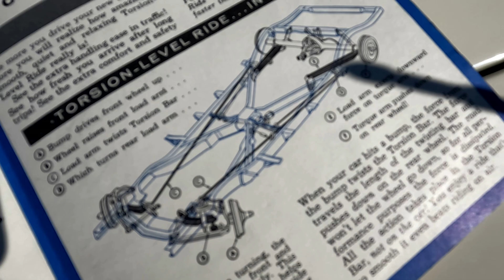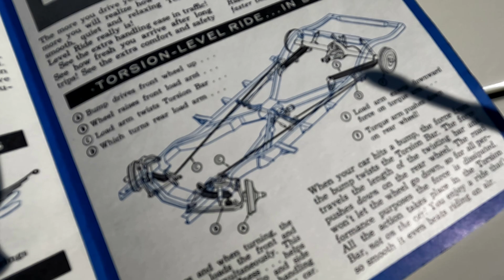Packard Torsion-Level Suspension explained and demonstrated.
We put the 1956 Packard Patrician up on a lift to show you the amazing design of the famous Torsion-Level automatic leveling suspension system.

By 1955, the Packard Motor Car Co. was doomed. Despite a hopelessly optimistic buyout-merger with Studebaker in October of 1954, the company's fate was sealed, unfortunately. But that didn’t stop the venerable Motor City automaker from introducing a whole series of new engineering features, including a highly refined, durable and robust V8 engine with many horsepower and displacement options, an advanced and improved Ultramatic automatic transmission, and an innovative suspension system called "Torsion-Level Ride". Due to the company’s rapidly failing health, Torsion-Level was offered for only two years, 1955 and 1956, so the system isn’t very well known or understood today, so we hope to show you and demonstrate it here for better understanding.

In 1955, the system was made standard on all senior Packards and some Clipper models, optional on the rest of the line.